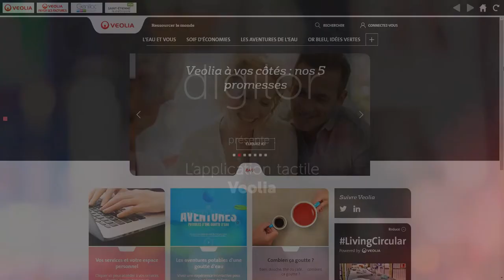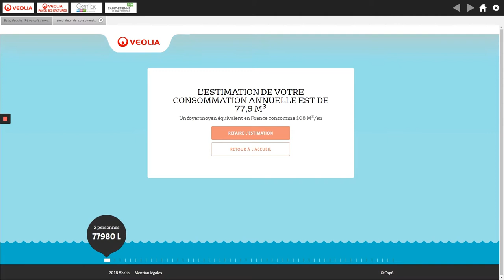Application tactile Veolia